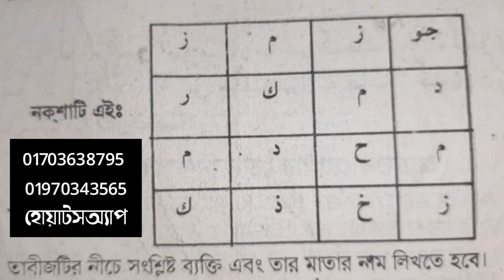শত্রুকে শায়েস্তার উপায়? দুশমন কে শারীরিক মানসিক ও আর্থিক ক্ষতিতে ফেলার পাওয়ারফুল তাবিজের নকশা!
শত্রুকে শাস্তি দিতে চান?
এই তাবিজটি ব্যবহার করে দেখেন। শত্রুর ক্ষতি হবে এই তাবিজ টি চালান করলে।